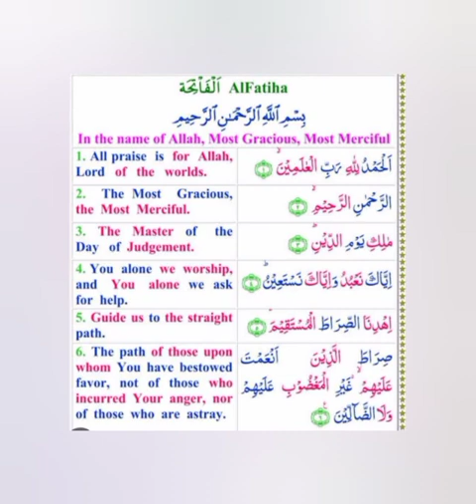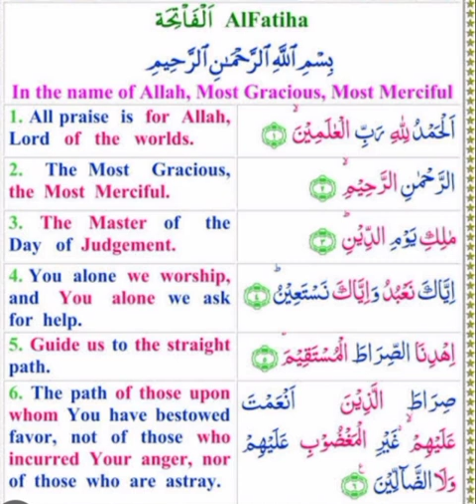Surah Fatiha (Beautiful voices to memorize easily)@Guidance-z1v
Beautiful and attractive voices so that we can memorize quickly.